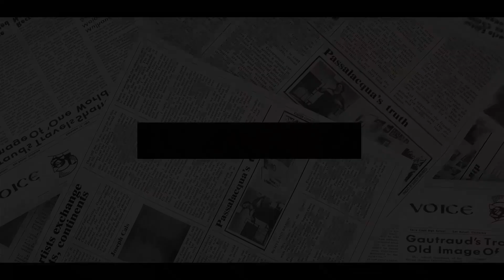FURY! TV Hosts Read Harry & Meghan The Riot Act Over PLOT TO USURP Queen At Last Minute By NEW MOVE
Prince Harry and Meghan Markle’s Christmas card photo has inevitably fallen under scrutiny with Kate Garraway questioning if it was released to ‘usurp’ the Queen.
The Duke and Duchess of Sussex shared the first glimpse of their daughter Lilibet Diana and the first real look at son Archie’s face on their new Christmas card, which was released on Thursday.
Hours later, Buckingham Palace published an image of the Queen from her annual speech ahead of its broadcast on Christmas Day.